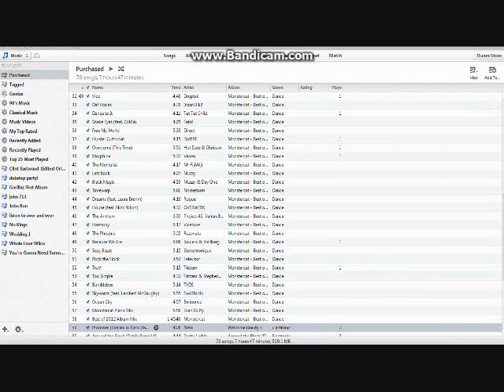Let's Build Aquariums Ep.1 Spiders!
today im building a spider vivarium on minecraft! sorry about there being only music today.You must all miss my beutiful voice!